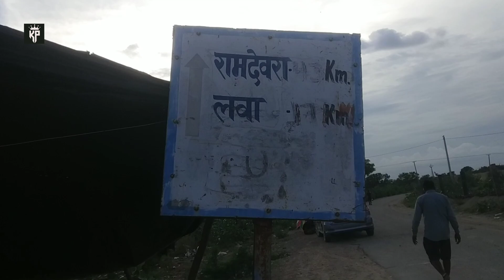सिवाना से रामदेवरा पैदल यात्रा का तीसरा दिन 3st Day | जय बाबा री सा🙏🏻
Jay baba ri,
Baba ramdev,
Ramapir,
Ramapeer,
Ramdevra,
Ramdevra paidal yatra,
Ranuja paidal yatra,
Runicha paidal yatra,
Siwana se Ramdevra paidal yatra,
Ramdevra paidal yatra ka pahla din,